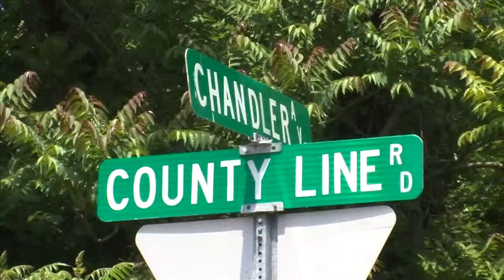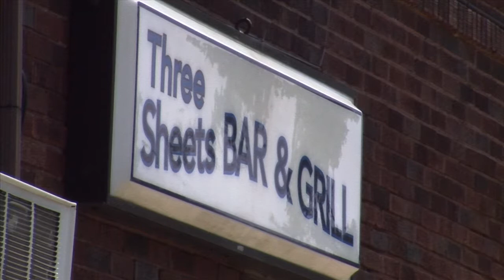Candi Brown Morris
This video is about Candi Brown Morris